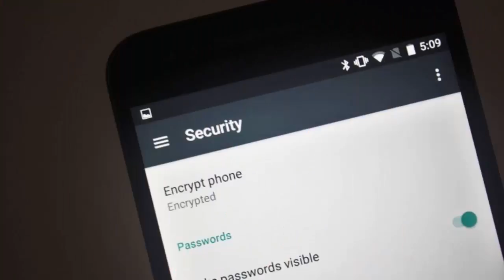What is Encrypt Phone option In Mobile Telugu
How to Encrypt Your Android Phone Telugu